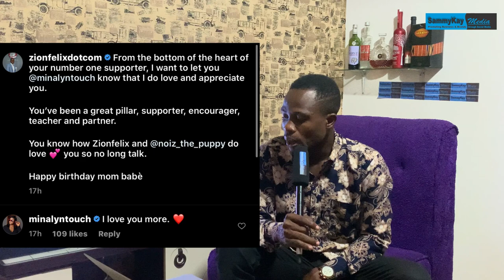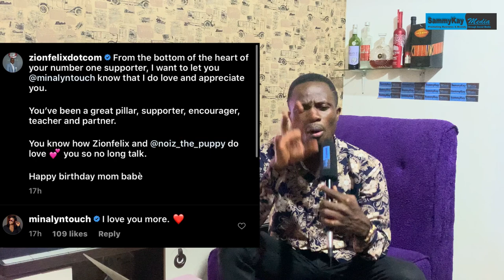ZionFelix writes love letter to girlfriend on her bday, Nicole Thea's family reacts cause of de.ath